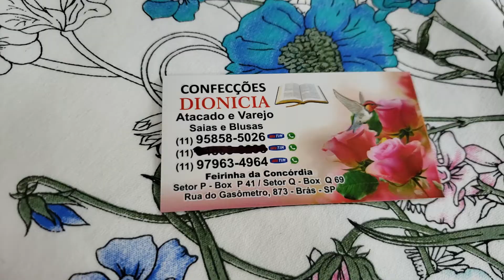SAIAS GODÊ BARRADAS COM FLORES NA FEIRINHA DA CONCÓRDIA BRÁS